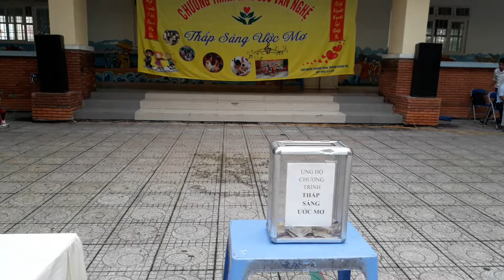Giao lưu văn nghệ "Thắp sáng ước mơ"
Trường TH Lê Văn Tám Quận 7